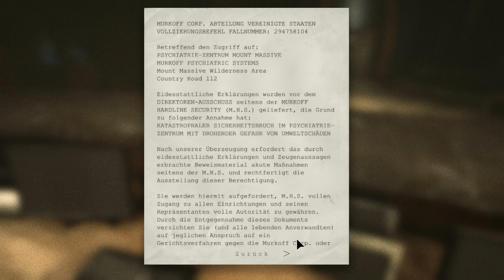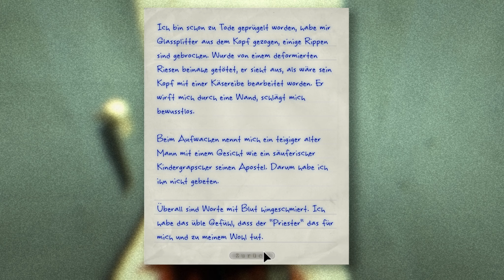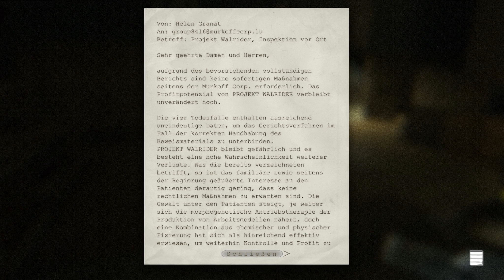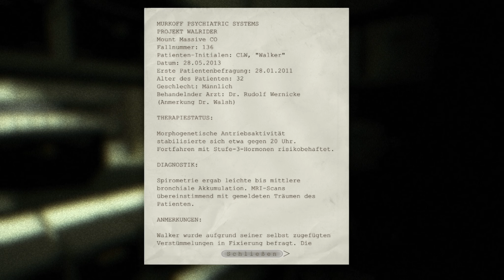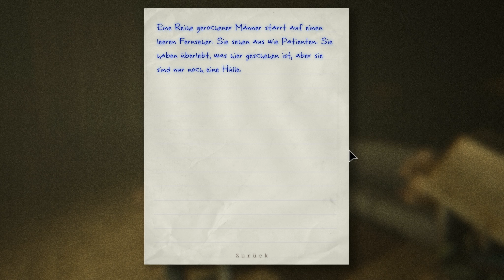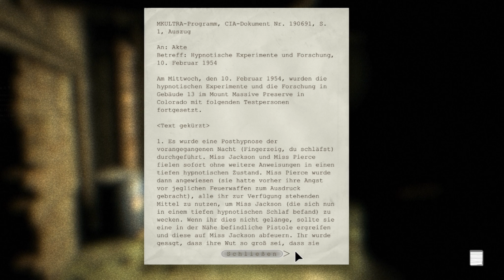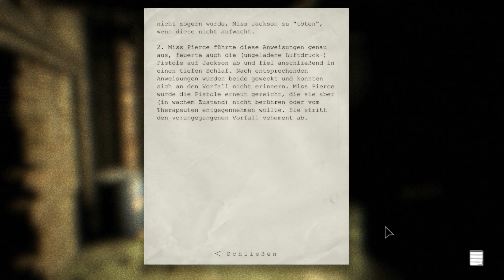Outlast gameplay Review #002 [Deutsch/German] -- Let's Show Outlast